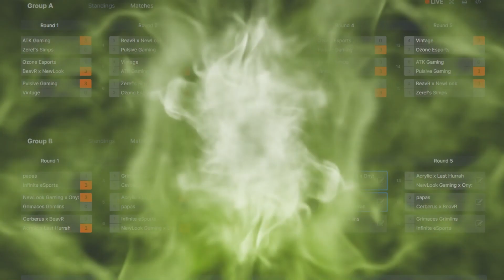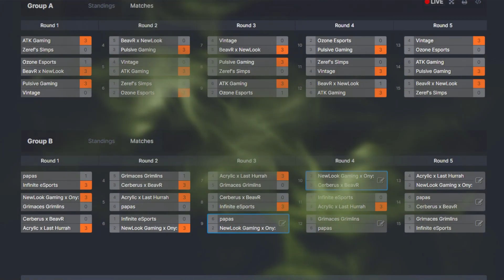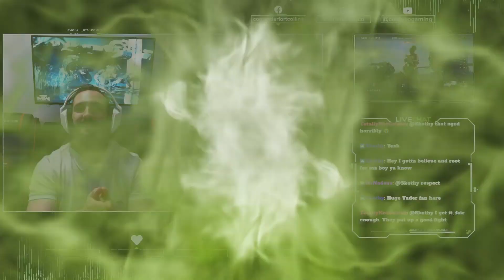Infinite eSports vs Acrylic x Last Hurrah | Group B | COD:MWII $2,000 Tournament!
Match from our COD:WMII july tournament!

Infinite eSports @INF_Esportsgg is
    Vader @VaDeR_Triks
    RK7 @RK_SVN
    Daunt @yDauntt
    Savini @ihySavini

Acryllic x LastHurrahGG @AcrylicHQ @LastHurrahGG is
    Choco @ChocoTheWarrior
    Cxnwa @Cxnwa
    Purez @6purez
    Freaky @FreakOTM

Contender eSports LAN center is a great gaming environment for anyone interested in chill or competitive games. We hold tournaments for all types of competitive games including Smash Brothers, Call of Duty, Valorant, Apex, League of Legends, and more!